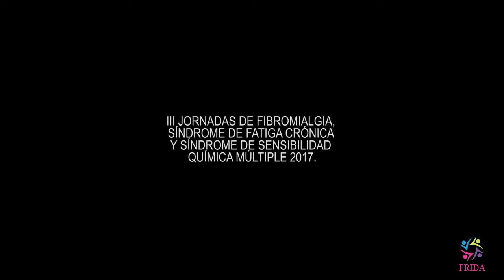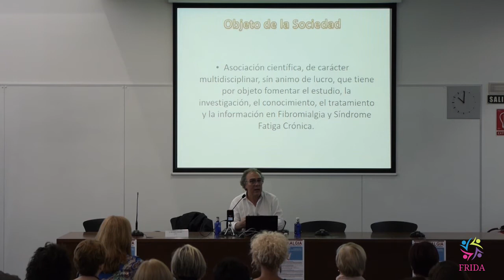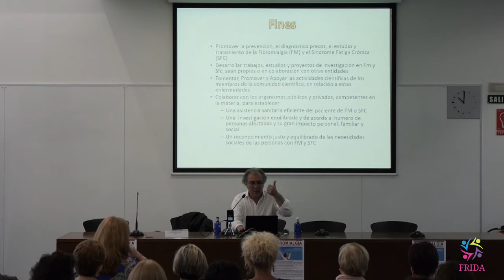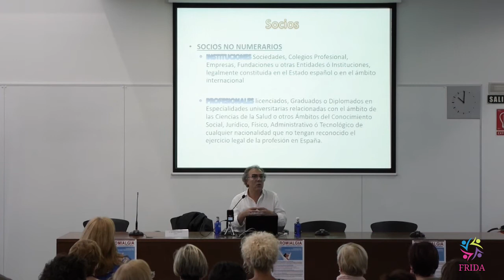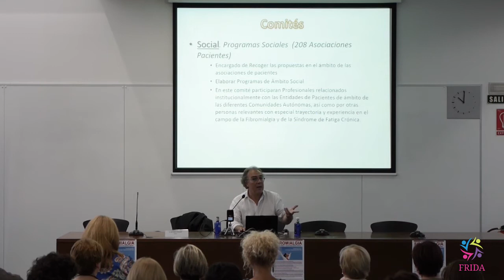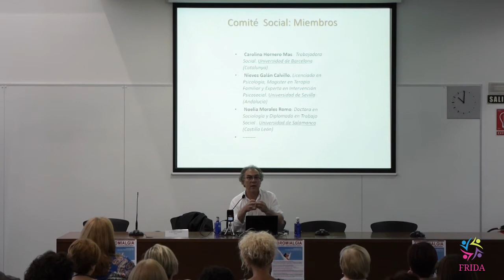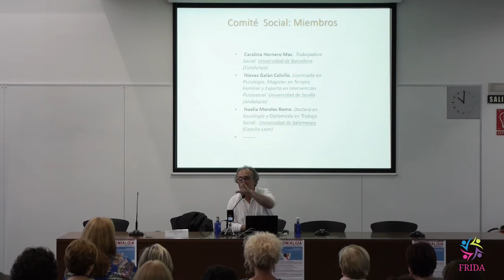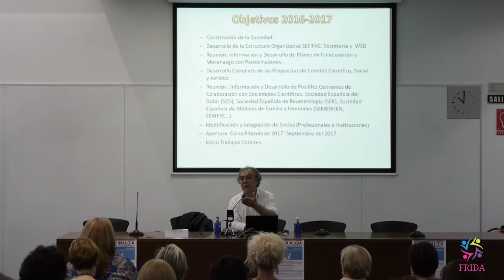FRIDA | RONDA de preguntas de FIBROMIALGÍA con Antonio Collado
DIA 5 - 12 DE MAYO 2017 (5 de 5)

18:00. Civivox Iturrama.
RONDA DE PREGUNTAS DE AVANCES EN FIBROMIALGIA Y DESPEDIDA DE LAS III JORNADAS DE FIBROMIALGIA, SÍNDROME DE FATIGA CRÓNICA Y SÍNDROME DE SENSIBILIDAD QÚIMICA MÚLTIPLE 2017

D.Antonio Collado. Especialista en Reumatología, Fibromialgia y Síndrome de Fatiga Crónica.